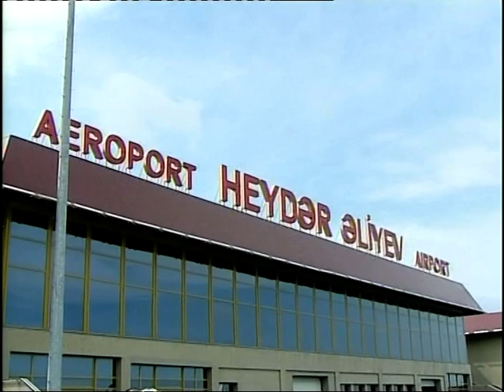Kōichirō Matsuura Director-General of UNESCO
Interview with Kōichirō Matsuura Director-General of UNESCO